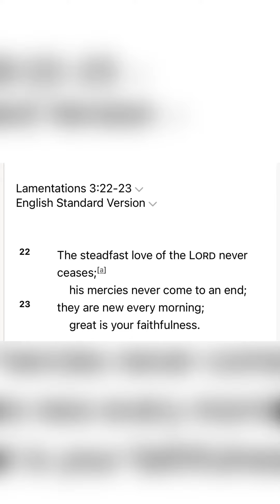Message the Lord put on my heart | Part Time Believers ? | Obedience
We have to work for the Lord 365 days a year for all eternity. This isn’t a part time gig.